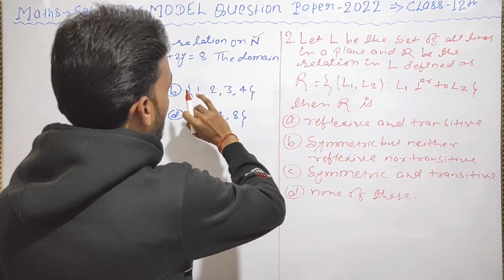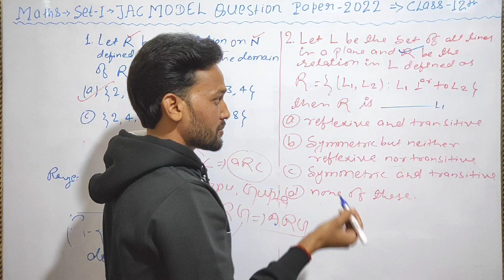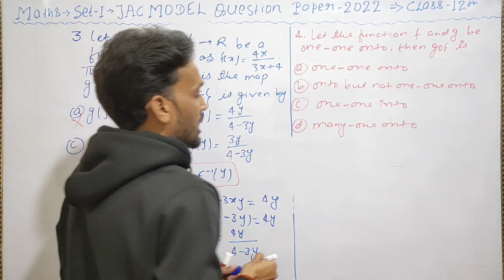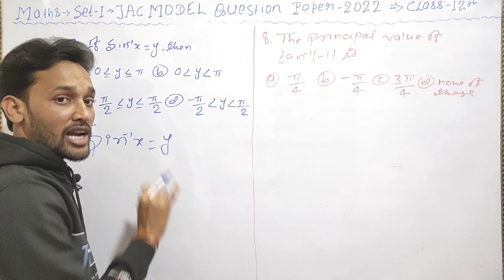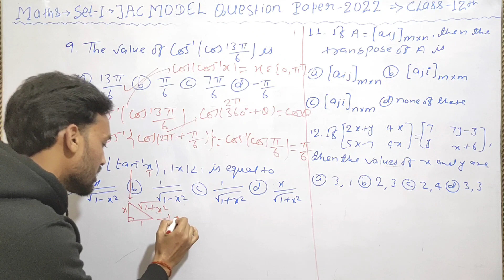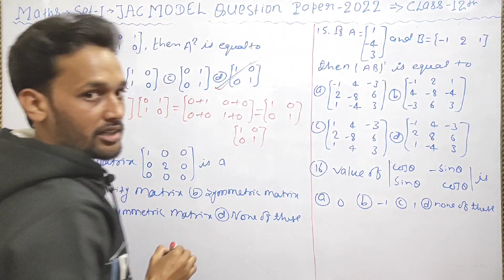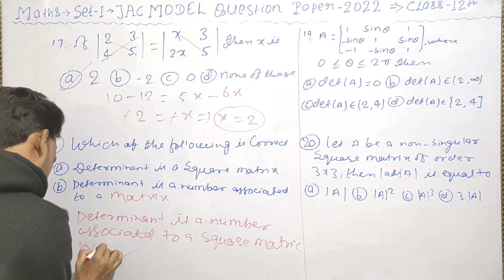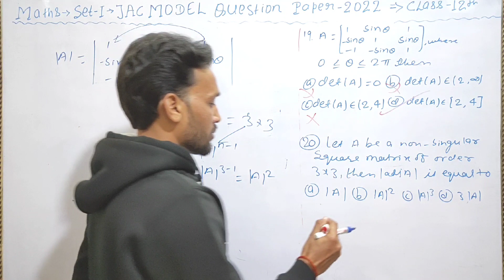Class 12th Maths | JAC Model Question Paper | SET 1 - PART 1 | By - Sintu Sir | STAR ENGLISH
In this video - I taught

Copyright Star English